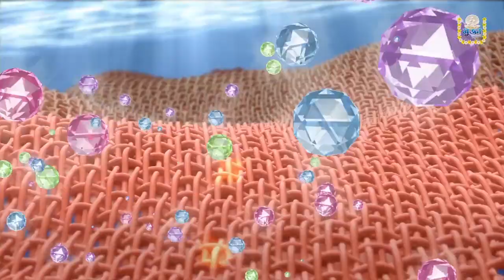OVC Voiceover by SI Farhad